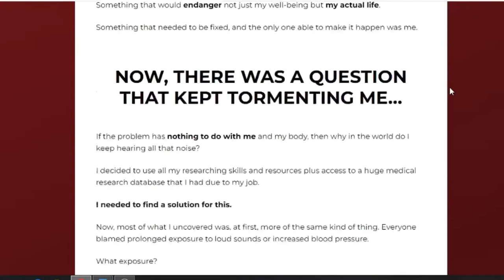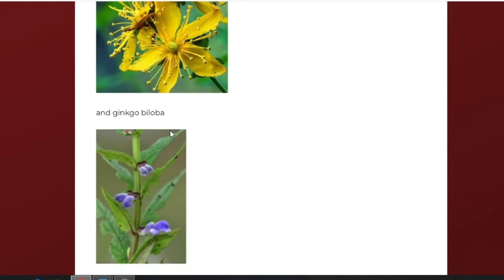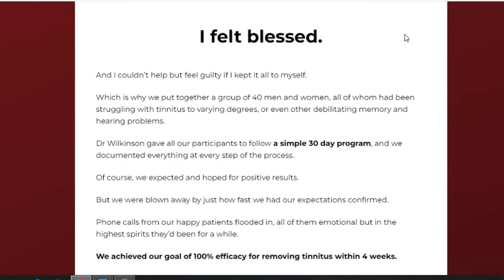Auritine Pills BE CAREFUL! Auritine for Tinnitus [[AURITINE Review]] Auritine Supplement Review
Auritine Review, recorded video , so that all this important information can clarify all your doubts.

Auritine Review
A new powerful formula was developed to treat the health of the brain and ears and that way regenerates damaged tissue that causes tinnitus and uncomfortable hearing. Auritine is the brand-new supplement solution that claims to support brain and ear inflammation. Millions of women and men have hearing issues that are made harder day-to-day because they are exposed to sudden and loud noises frequently and end up developing hearing and brain problems. According to that, researchers developed the formula of auritine because it is the only solution that will really treat the problems and don't affect their health.

Auritine Pills - Auritine Tinnitus - Auritine Supplement

As I mentioned before, the auritine pills were developed with only natural ingredients, so there's no side effects of any kind. Auritine Tinnitus works for anyone who takes the treatment properly according to the manufacturer instructions because auritine tinnitus is backed by clinically studied and tested ingredients that are proven to help reduce ear and brain inflammation which are responsible for causing hearing impairment.

Nowadays hearing loss affects a lot of people between 55-74 years old and most of them don't use hearing aids because it's not comfortable and a nice solution. But thankfully, auritine was formulated.This natural and powerful formula was designed from a blend of twenty eight natural ingredients that can restore the damaged tissues of the brain and ears that can treat the feelings of 'ringings' in the ears.
According to the manufacturer, auritine works by reducing inflammation in the ears and brain; helping to regenerate damaged tissues and supporting good blood flow to the body, especially brain and ears.

It’s extremely important to remember that auritine review is only marketed on the official website so be careful with websites out there selling this product. The official auritine website is the only safe place to order auritine. By getting auritine reviews from there makes sure that you will be safe and get an original product.

Attention! Any site other than the above is not authorized to market Auritine!

Ignore these tags:
auritine,auritine review,auritine reviews,tinnitus,order auritine,auritine order,
auritine pills,auritine good,tinnitus auritine,does auritine really work,